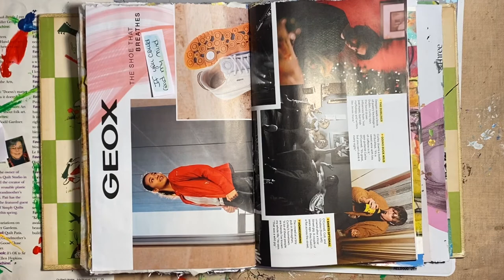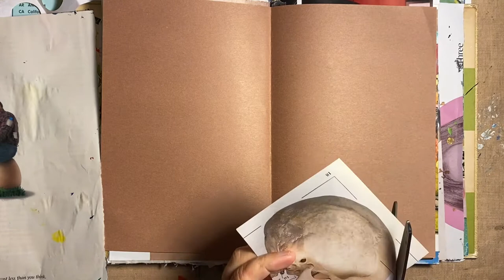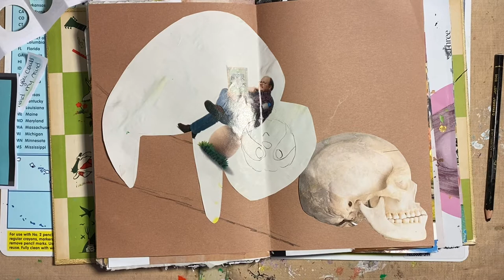March (making art randomly creates happiness), Ep 23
Good Morning, Welcome!

Today the prompt is "if you could read my mind". Easy, easy easy!  My mind is really that of a very colorful sloth.  I'm incredibly lazy by nature and I'm so certain that my spirit animal is a sloth.  I use Clare Youngs art as my inspiration.  She is in the latest (I think) edition of Daphene's Diary and I follow her on instagram.  Love how she creates adorable animals and so today I tried to make a sloth.  Beth